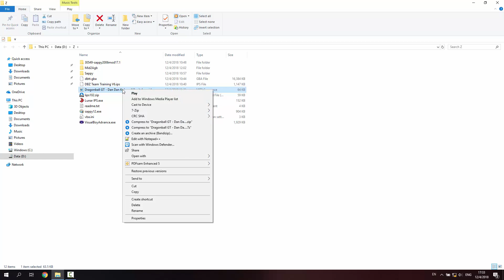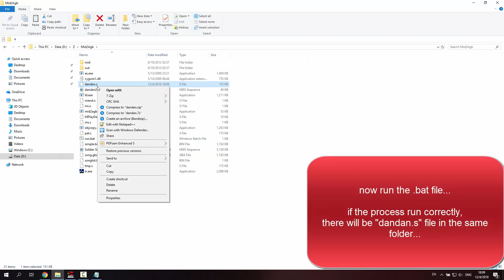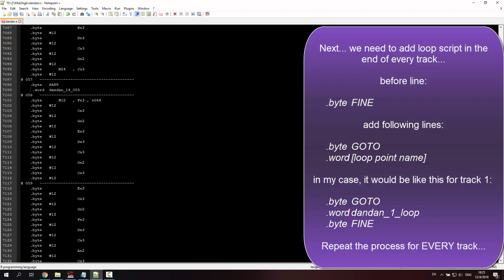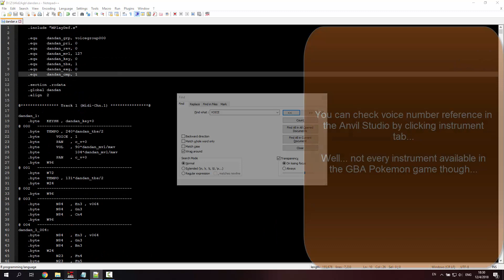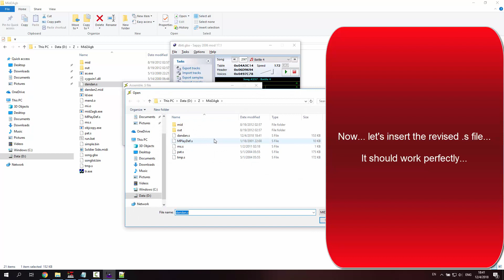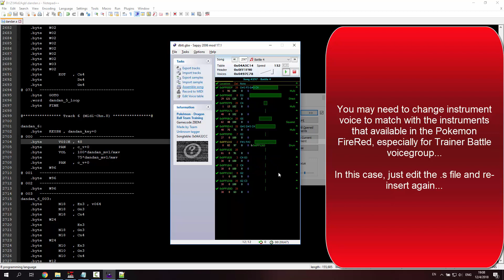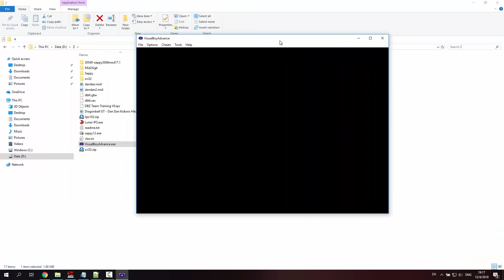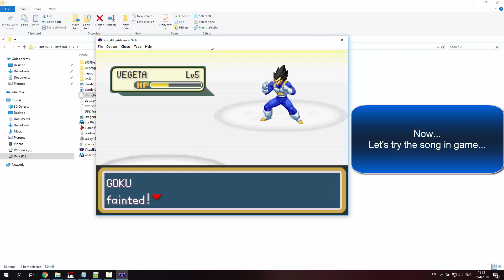Inserting MIDI-based Song into GBA ROM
Let's try to insert Dan Dan Kokoro Hikareteku song into hacked Pokemon FireRed ROM...

00:00 Programs needed
00:28 Editing MIDI
02:10 Creating *.s file
02:30 Editing .s file - loop point
04:15 Editing .s file - loop script
05:30 Editing .s file - instrument voice
08:15 Sappy - inserting to GBA rom
14:25 Direct channel tweak
15:00 Testing in emulator

Well, it's imperfect... some of drum sound isn't available in the FireRed voicegroup... causing weird beep sound...
well... it would be better if we make a custom voicegroup...